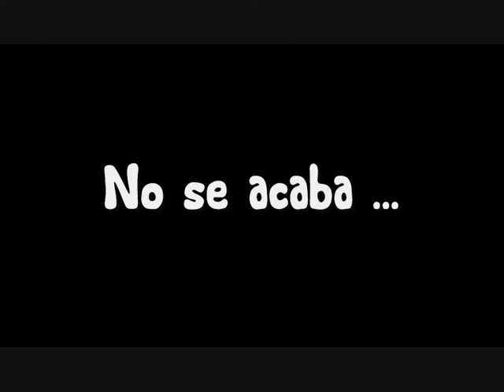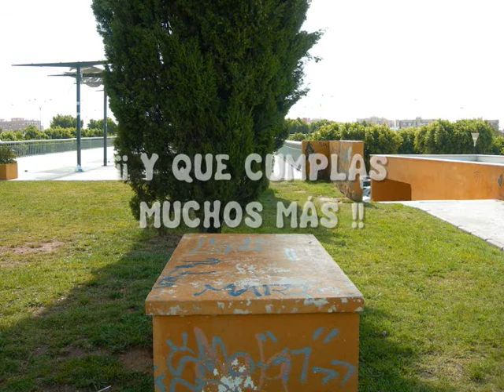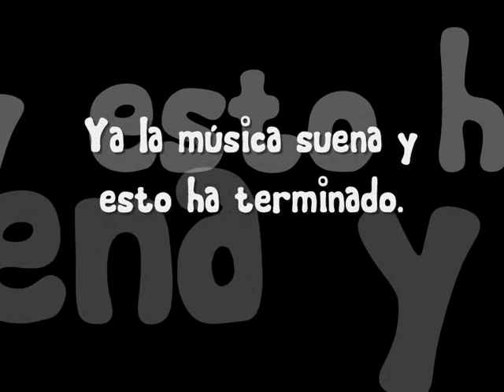¡¡ FELICIDADES ANA BARRAGAN !! PARTE 2º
PARTE 2

Un vídeo muy especial para una compañera muy especial.
El día 27 Junio es el cumpleaños de Ana, una alumna del ciclo de Lengua de Signos de Almería .
Sus compañeras le han hecho un vídeo recordando momentos vividos juntos.
ES UNA SORPRESA DIFERENTE

 ¡¡ TODOS ESPERAMOS QUE TE GUSTE ANA !!